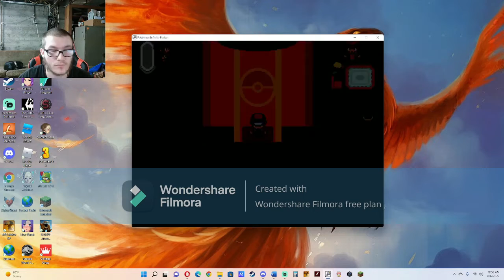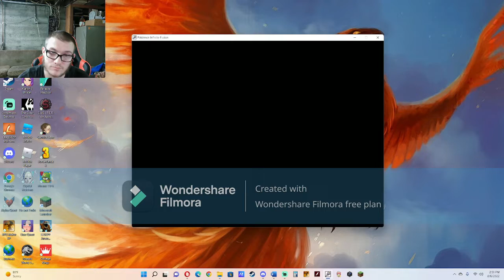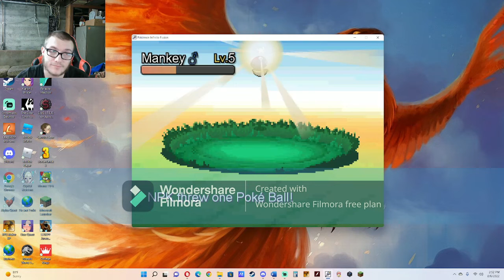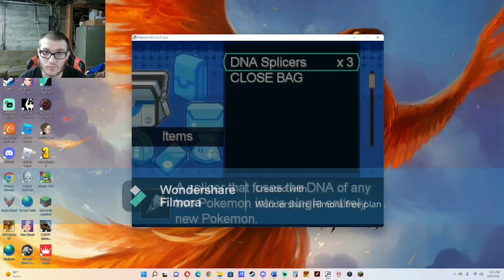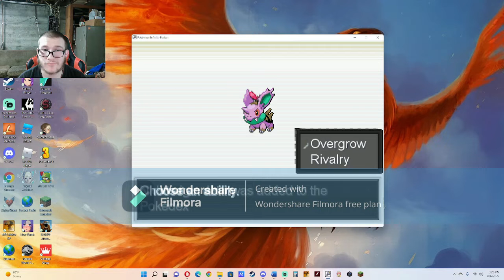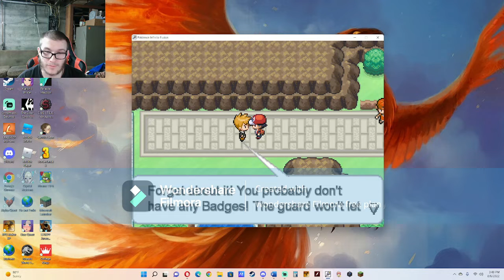The power of Fusions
Add me to any of the following to keep up to date with my channel.